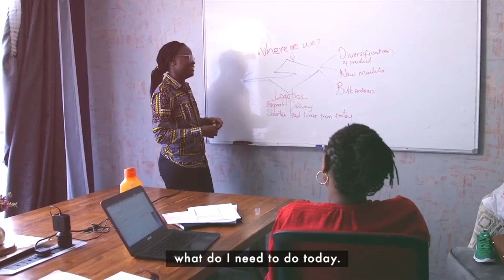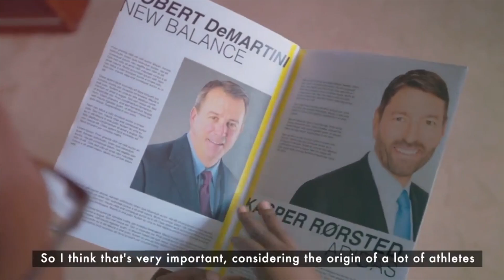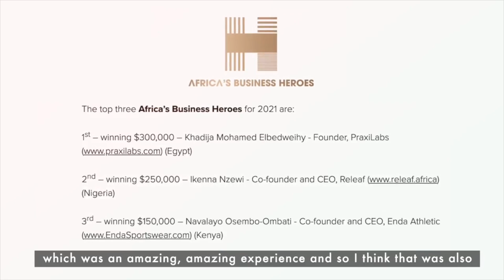Safaricom News | Navalayo Osembo: Building an African running shoe company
As Kenya joined the world in celebrating International Women's Day, Navalayo spoke to the Safaricom Newsroom about her attempt to make an impact in the sports sector. One of her realisations is that Kenya has a really excellent reputation in running, but we are not taking advantage of it economically. Shoes, and a proper pair at that, are essential for an athlete.